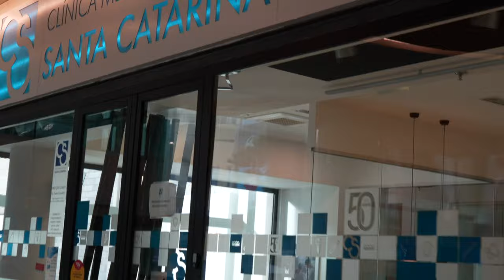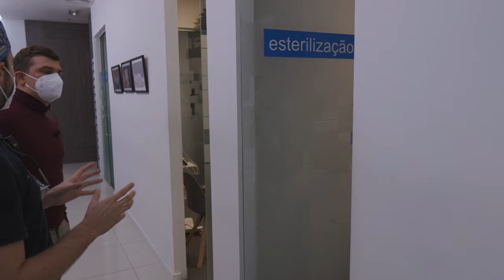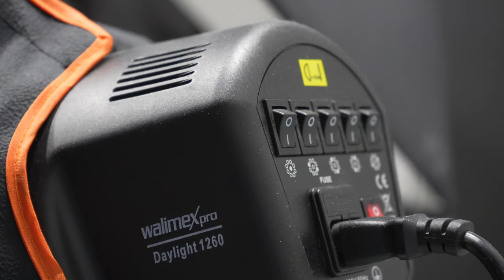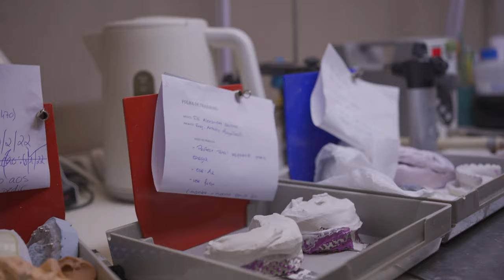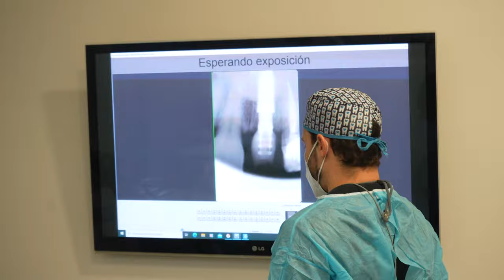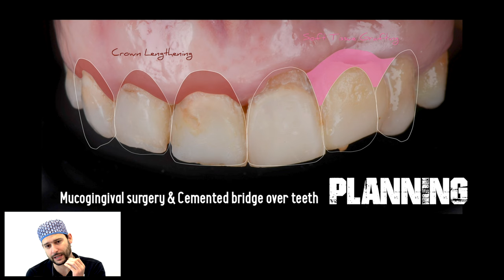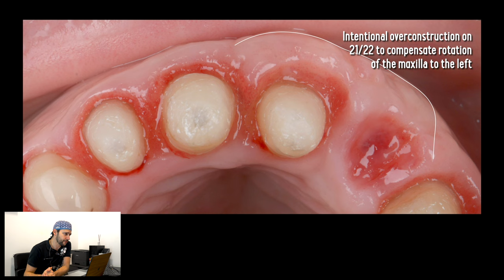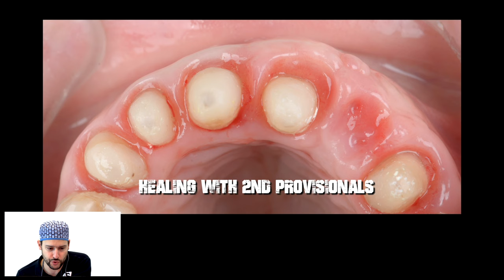PAULO CARVALHO. FP1 Approach, Full Mouth Rehabs. Clinic in Porto